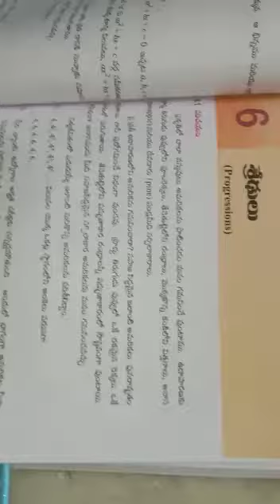class 10 maths progressions gp part 3 tm